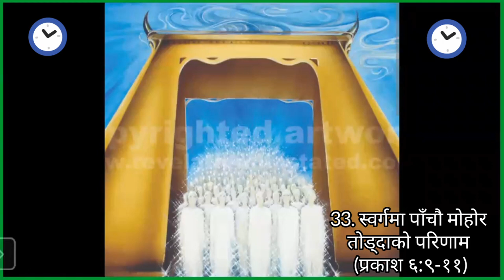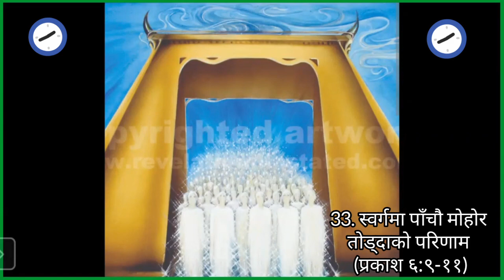33. प्रकाशको पुस्तक: स्वर्गमा पाँचौ मोहोर तोड्दाको परिणाम (६:९-११)(33.Revelation 6:9-11#)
साभार: प्रदिप थापा; फोटो : गुगल ।

Grace TV
NHTC
kosh dahal
Revelation episode 1,2?3,4,5?6,7,8,9,10,11,15,20,30,33
Open 7 seals
Lamb
Heaven
God